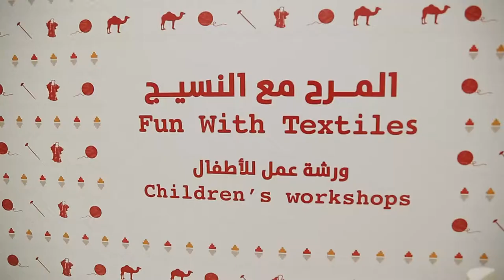Sadu house GB 20 5 2017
Gulf Bank initiative with the Sadu House by Apache Photography Co